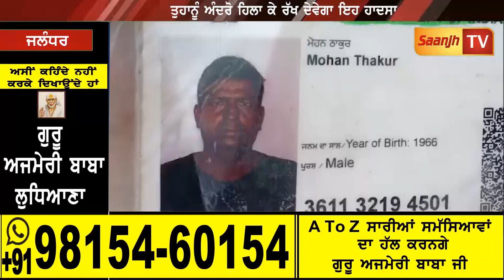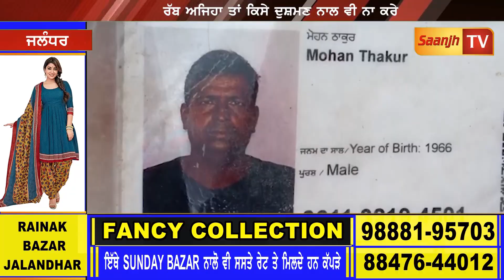ਜਲੰਧਰ ਵਾਪਰੇ ਇਸ ਹਾਦਸੇ ਨੇ ਲੋਕਾਂ ਦੇ ਉਡਾਏ ਹੋਸ਼,ਸਿਲੰਡਰ ਫੱਟਣ ਨਾਲ ਕੁਲਫੀਆਂ ਵੇਚਣ ਵਾਲੇ ਬੰਦੇ ਦਾ ਖਿਲਰਿਆਂ ਸਰੀਰ